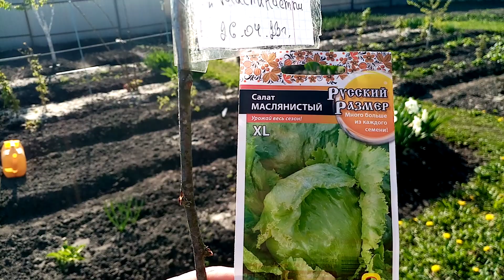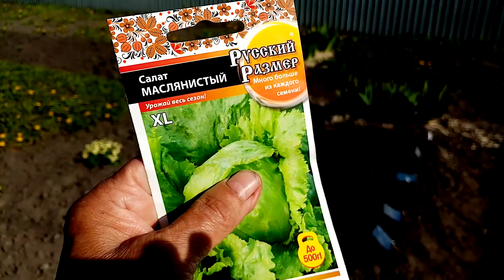Сею на Рассаду в Открытый Грунт 🍀🍀🍀САЛАТ сорта МАСЛЯНИСТЫЙ. Очень Вкусный КОЧВННЫЙ 27 апреля 2023г